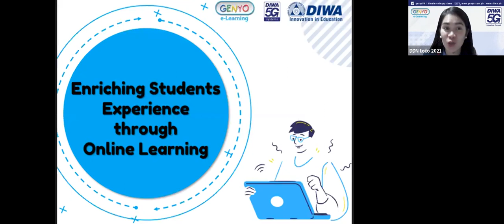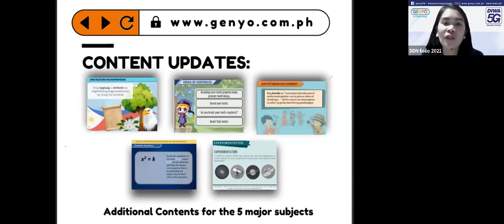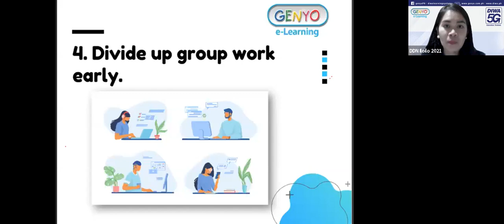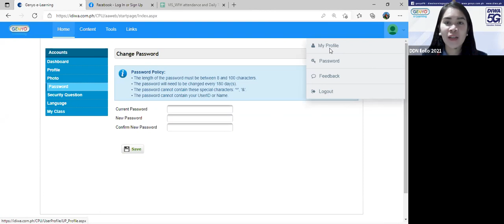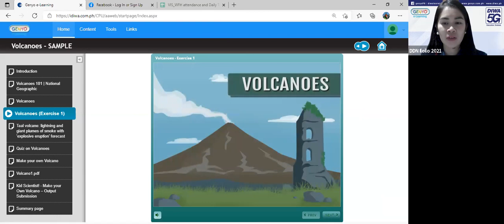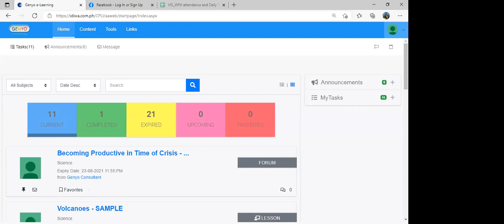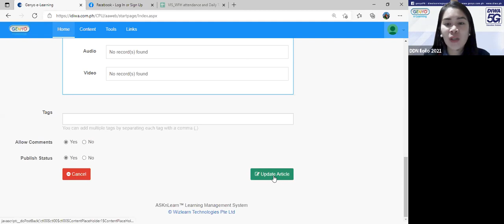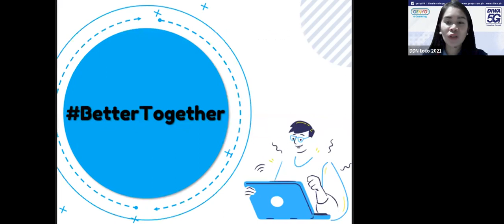Grade 10 Genyo E-Learning Orientation